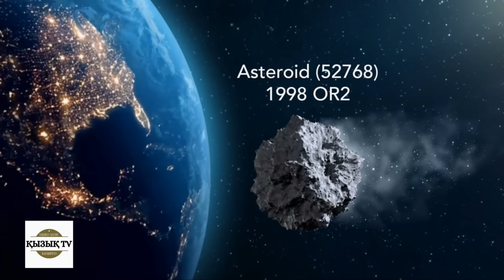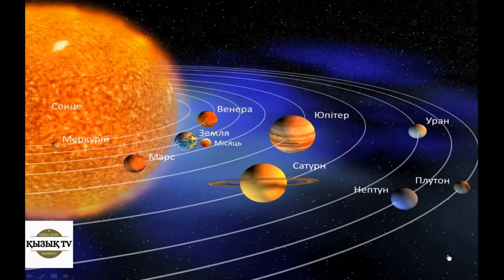ВАНГА: Қауіпті күн. 22/12/2022 қандай қауіп төніп тұр?